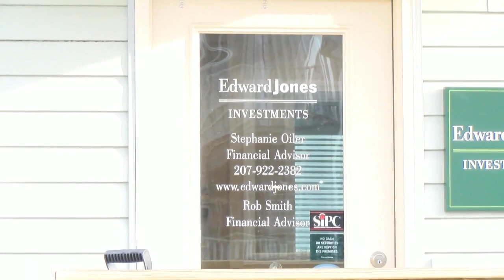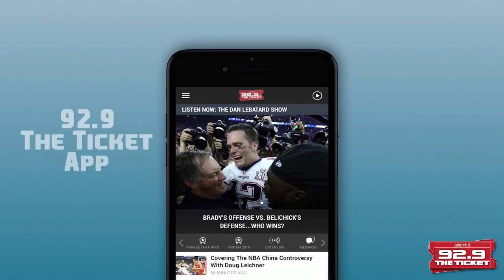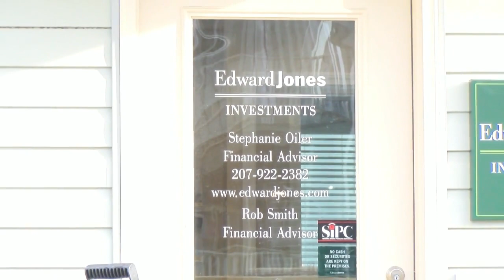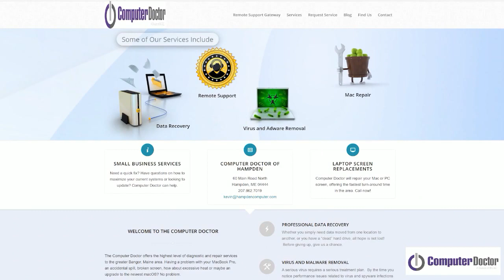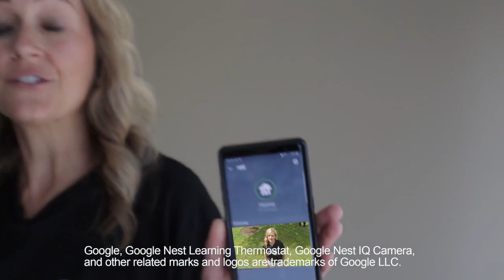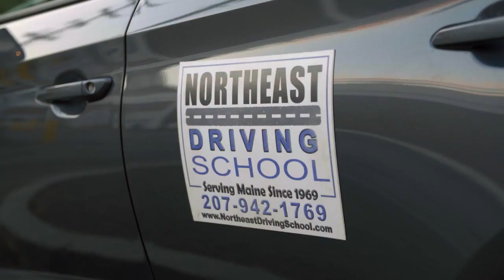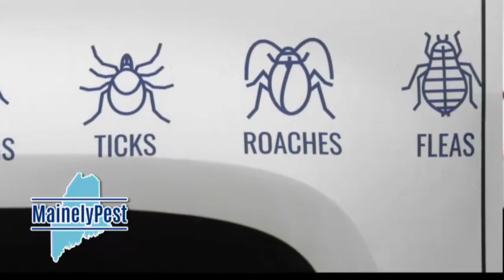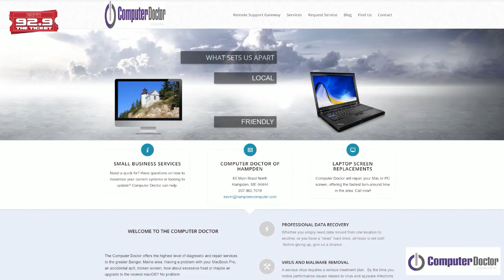Ellsworth at Hermon Boys Basketball 02/01/20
Ellsworth at Hermon boys basketball from 02/01/20.